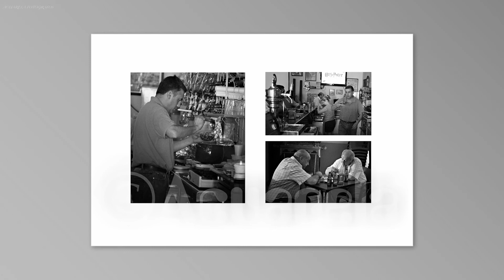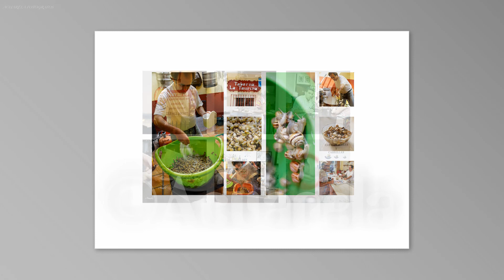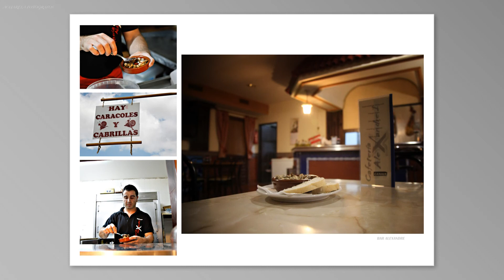presentacion expo caracoles 2012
Esta es una exposición sobre el tema: CARACOLES EN SANLÚCAR LA MAYOR que preparé el año pasado para homenajear a todos los bares de mi pueblo y a un producto que tanto me gusta... Durante un mes estuve visitando a cada uno de los bares para probar "sus caracoles" y de camino una cervecita. El resultado fue éste. Y me sentí muy reconfortado y feliz sobre todo por la respuesta de cada hostelero. Fue una bonita experiencia que ha sido gratificante por muchas razones, incluso por el resultado que aquí presento.